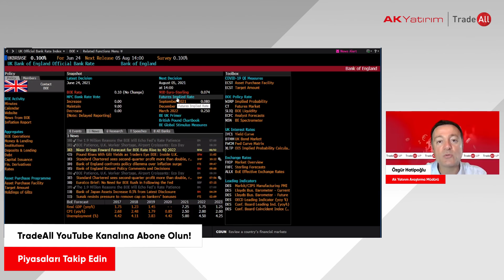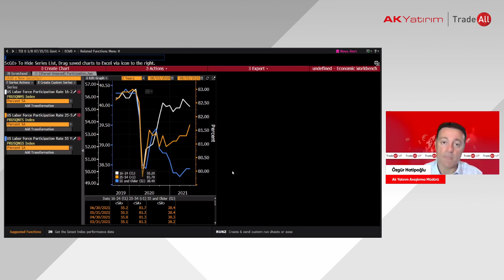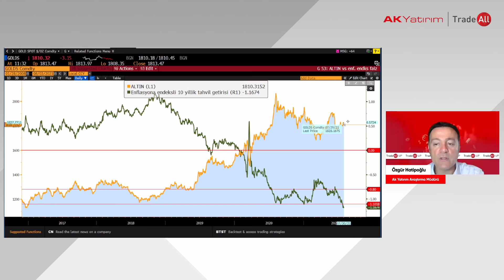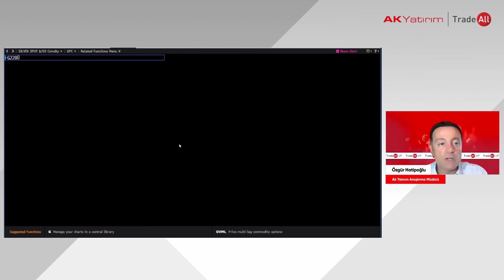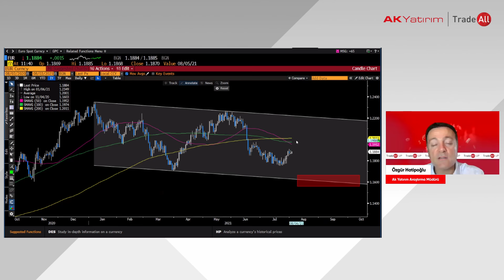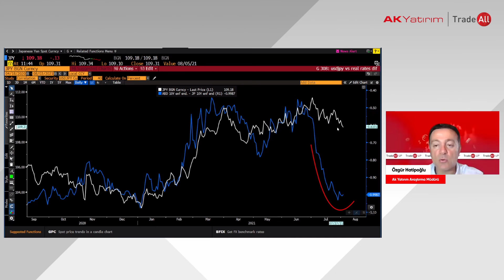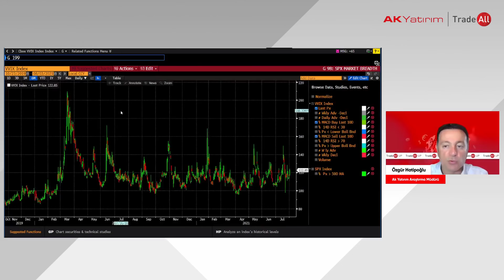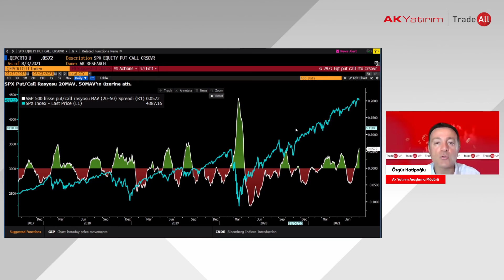S&P 500'de Satış Geliyor Mu?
Uluslararası piyasalardaki riskler neler? EURUSD, altın ve petrolde son durum.